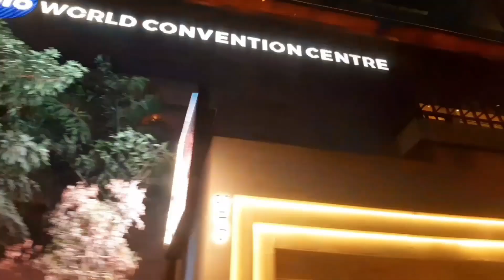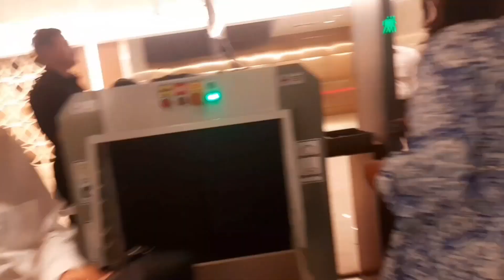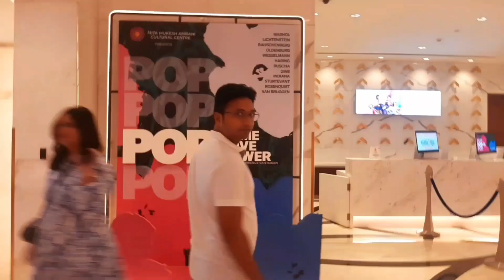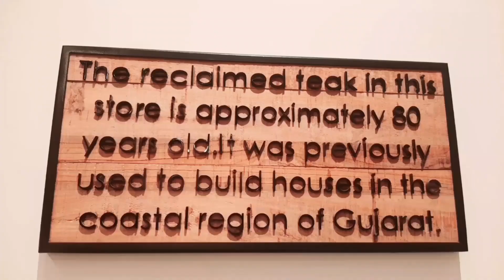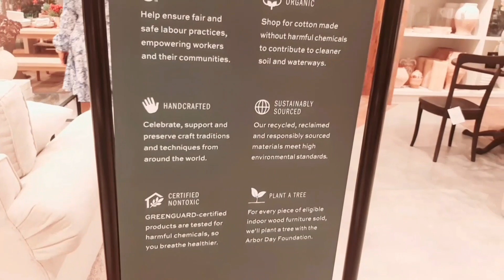NEW YEAR CELEBRATION 🎊🎉 | PART -2 | FUN & TRAVEL 😍 | IN MUMBAI | VLOG ❤️✨